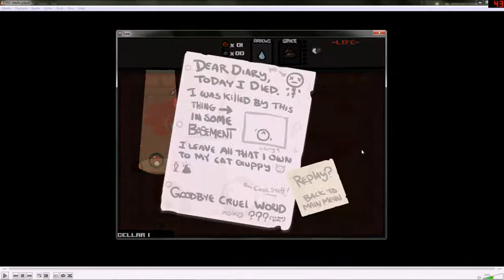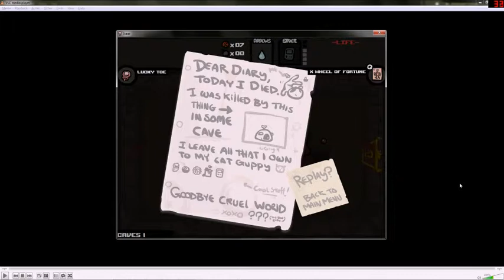Let's Play...The Binding of Isaac! Ep 6: Good Grief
Holy crap, playing this game in the morning right after waking up is hard.